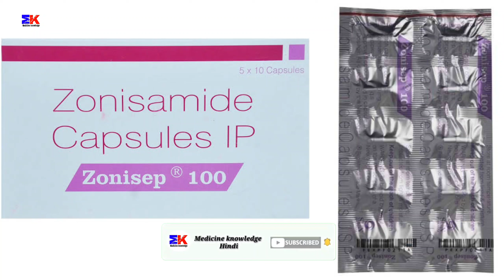Zonisep 100mg Capsule | Zonisamide Capsule | Zonisep 100mg Capsule Uses Benefits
Zonisep 100mg Capsule | Zonisamide Capsule | Zonisep Capsule | Zonisep 100mg Capsule Uses Benefits Dosage Review in Hindi

kindly note